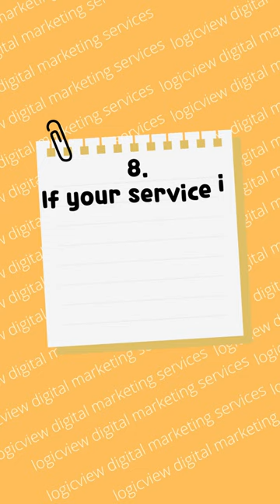business tips for beginners short part-2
Business Tips: Building a Strong Foundation

1. Invest in continuous learning: Dedicate time to understand not only the work you do but also the intricacies of running a business. Stay updated with industry trends, attend workshops, and seek opportunities to expand your knowledge.

2. Prioritize customer service: Excellent customer service can fuel the growth of your business. Focus on delivering exceptional experiences, addressing customer needs promptly, and going the extra mile to exceed expectations.

3. By consistently delivering quality service, you increase the likelihood of receiving positive word-of-mouth referrals and indirect promotion.

4. Maintain relationships with existing customers: While attracting new customers is important, don't neglect your existing customer base. Allocate a portion of your attention to nurturing and strengthening relationships with loyal customers, as they can provide valuable repeat business and referrals.

   a. Business idea: Develop a unique and compelling concept that differentiates you from competitors.
   b. Money: Ensure sufficient financial resources to support business operations and growth.
   c. Employees: Hire and retain talented individuals who align with your vision and contribute to the success of your business.
   d. Maintenance: Implement effective systems, processes, and strategies to sustain and improve your business over time.

By following these tips, you can lay a solid foundation for your business, foster customer loyalty, and create a framework that positions your venture for long-term success.